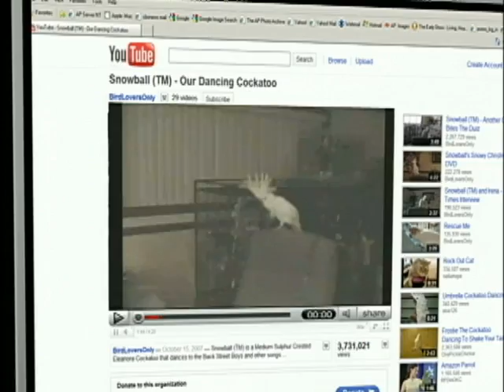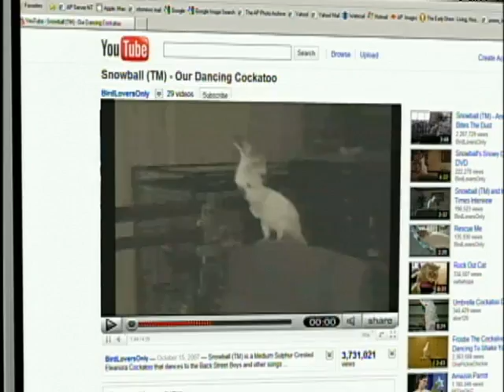Bird Grooves to the Beat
Meet Snowball, the 13 year-old dancing cockatoo. He jams to the Backstreet Boys and grooves to Lady Gaga. Neurobiologists used scientific measurements to find that Snowball is the first nonhuman animal to be documented as dancing to a synchronized beat.